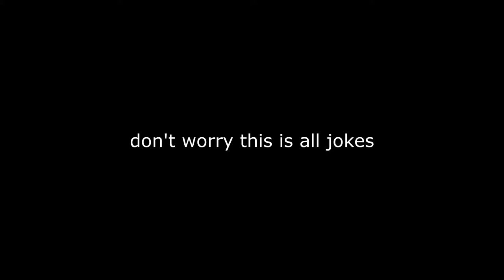SCAM-POSTING GETS ON MY NERVES | Scam-Posting On IG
It's all jokes don't worry :)